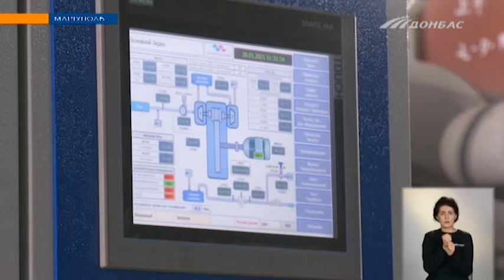В конвертерном цехе комбината Ильича установили новое оборудование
Современная установка азотного торкретирования в конвертерном цехе мариупольского комбината имени Ильича Группы Метинвест - построена. Она позволит повысить прочность конверторов и количество плавок в межремонтный период